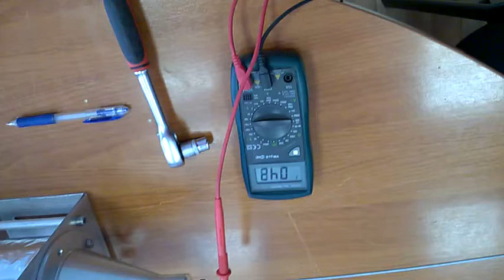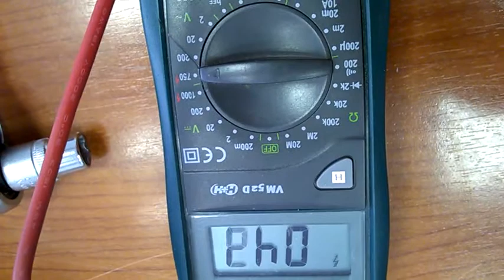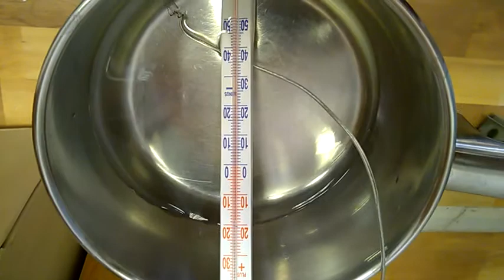5th May 45 Volts AC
Sorry the Video is upside down, (I can't be clever with everything) :-)
Boiling Water !!!  Magneto Induction
45 Volts AC OP
Come and help me make free power for mankind...
E=MC^2 W R O N G.